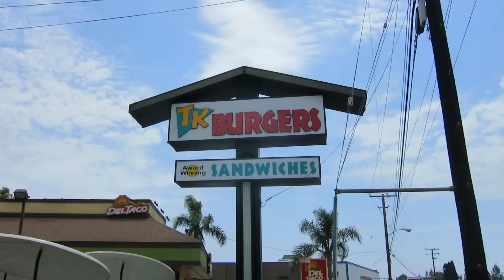What is this guys problem?!? Bizarre Behavior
Something is wrong with this guy!

TK Burgers
2966 Bristol St

K1 Speed
17221 Von Karman Ave

Suburban Delinquent is powered by:
Metric Method
Motorcycle Parts & Services Specialist

Mail
Suburban Delinquent

PlugFones Earplug/Headfones
Discover the best earplug-headphones on the market by visiting

Bikes: 2008 Suzuki GSX-R 750, 2011 Triumph Speed Triple 1050
Helmets: Arai Corsair V - Jolly Roger, Shoei - RF1200
Jackets: ICON - Daytona, Pilot - Perforated leather
Gloves: Oakley
Boots: Adidas
Misc - PlugFones Earplug/Headfones
Cameras: GoPro Hero3+, Turnigy HD ActionCam
Microphone: Sony ECMCS3 Microphone
Editing: Adobe Premiere, Adobe Photoshop, MacBook Pro
Misc: GoPro wifi Remote, SanDisc Extreme 64GB, Sena 20s